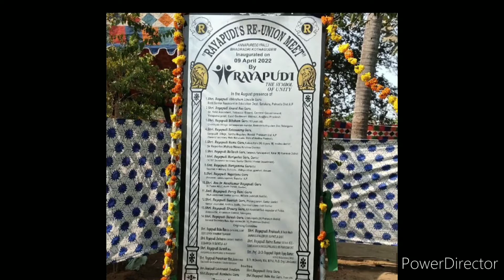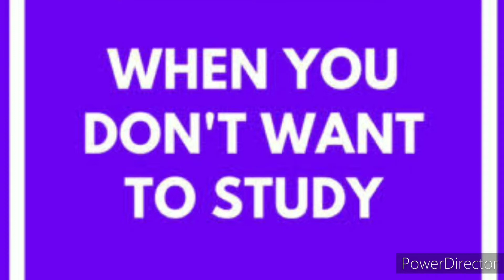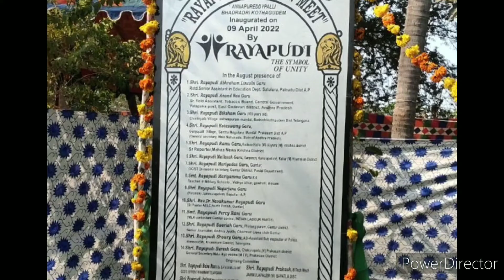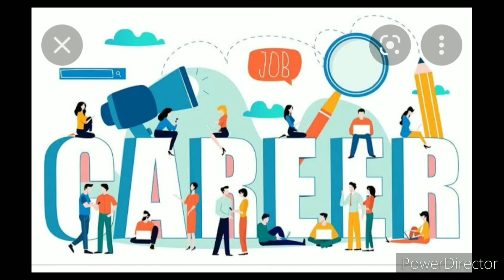Career:- Interview with Tobacco Grower Farmer, Shri.Rayapudi Lakshmi kotaiah Garu,contact:9701268609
Career:- Interview with Tobacco Grower Farmer, Shri.Rayapudi Lakshmi kotaiah Garu,
By:-Dr.Rayapudi Rajesh